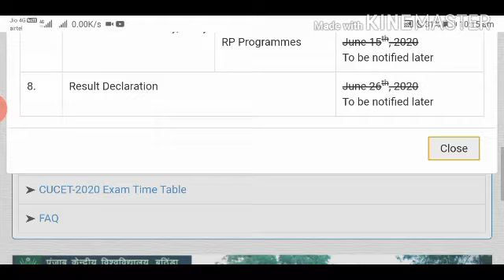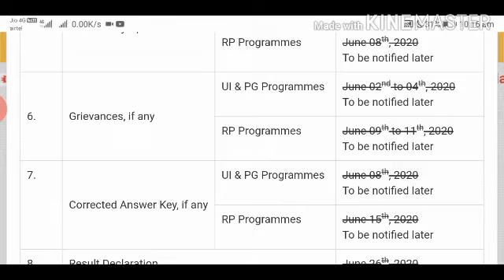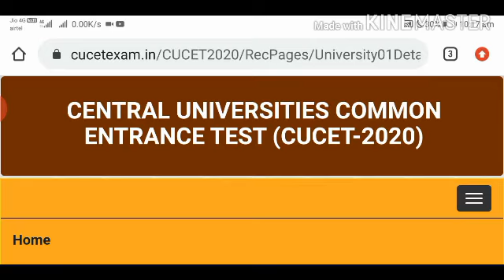PG BEd MEd Phd Integrated Programme 2020 Important Nortification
This Video Describes Important Nortification about 2020 PG B Ed MEd
Integrated Programme

We makes Videos of Current Affairs on MONTHLY BASIS